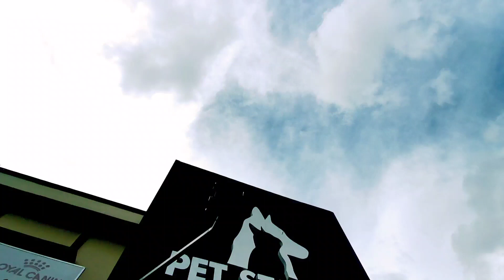Bawa joy di rawat Biar Cantik seperti anjing Artis